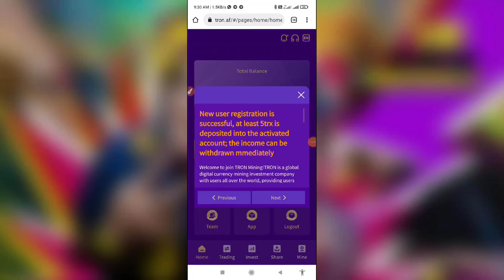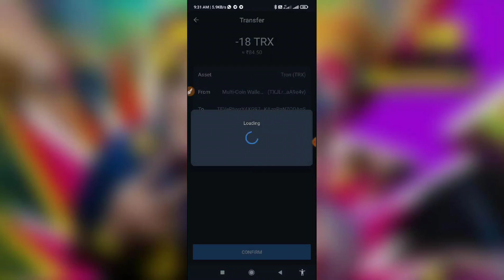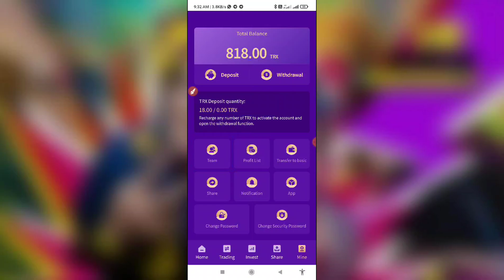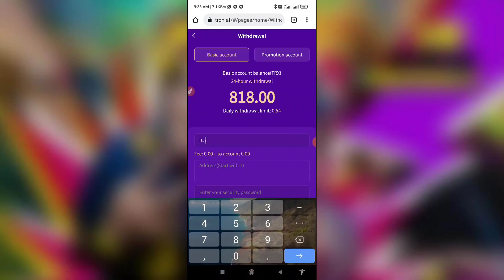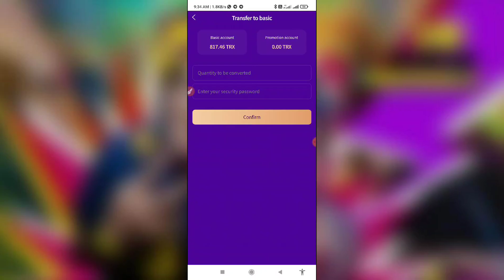Latest Tron Mine In 2022, The Registration Reward Is 800trx, And The Activation Of 5trx Can Be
The newest TRON mine in 2022, you can get 800trx upon registration. After activation, you can get 3% mining income and up to 8% cash withdrawal. You can withdraw money every day. First-level users can recharge 1000TRX and get a 100TRX commission reward. The commission rebate rate is 10%. Commission rebates up to 20% share.

tron.af